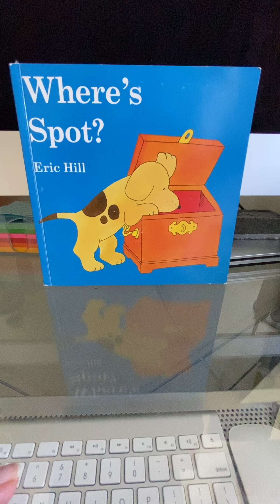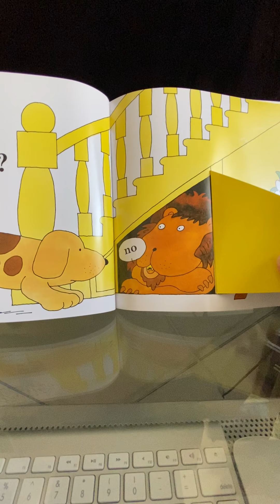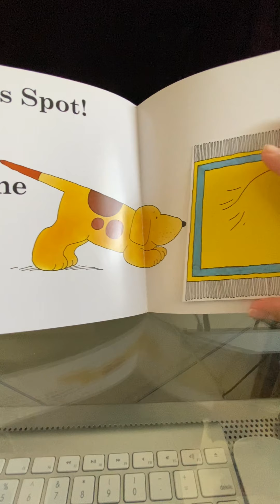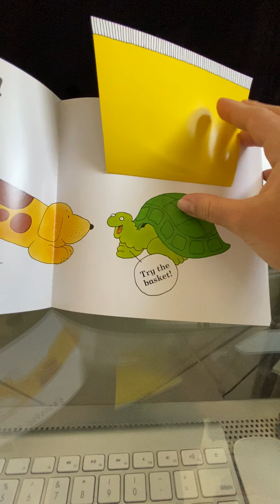Read Aloud with Morah Jessica: “Where’s Spot” by Eric Hill